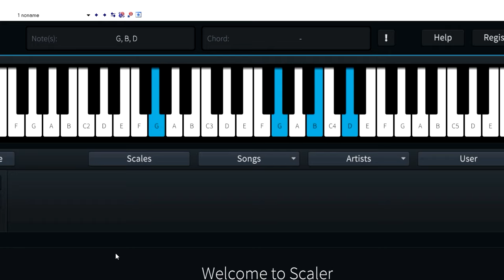oro bronco piano tutorial